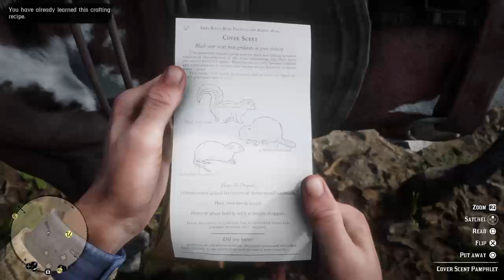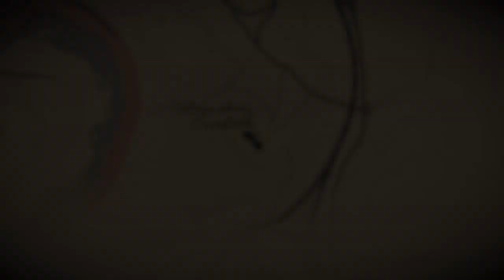MarX_2k�'s 1 Hour Gaming: Red Dead Redemption 2 Part 3